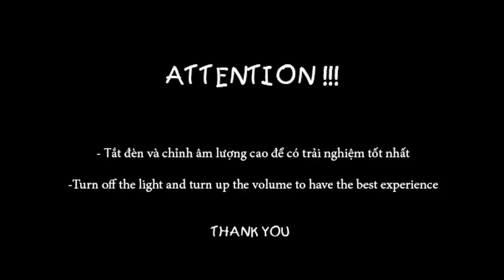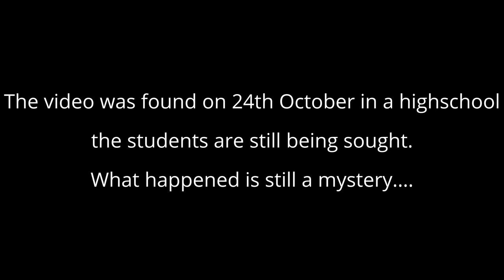[KEC 2015] [THE COFFIN BREAK TRAILER] Mrs. Liên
To find out what will happen, join THE COFFIN BREAK on 31st October 2015 at Kaffe Cay Xang !
Hosted by KEC - KAC - TLEC
Actors:
Đỗ Tuấn Minh
Phạm Duy Minh
Tuấn Linh
Hương Giang
Hà Minh Anh
Director:
Nguyễn Khánh Linh
Camera:
Lê Hạnh Nguyên
Editor:
Nguyễn Hoàng Hải Anh
Scriptwitter:
Nguyễn Khánh Linh
Trần Đức Anh
Music, lights and equipments:
Đào Đức Long
Đào Huyền Trang
Hà Châu Anh